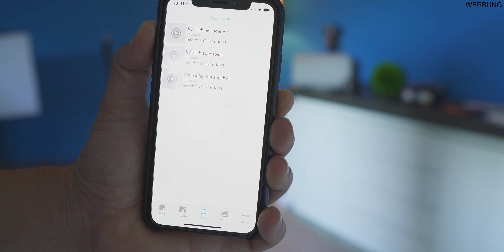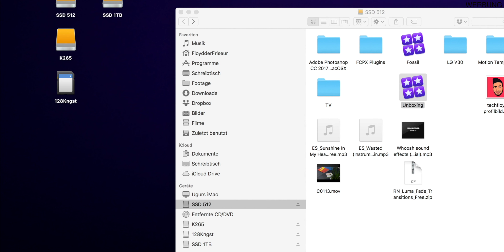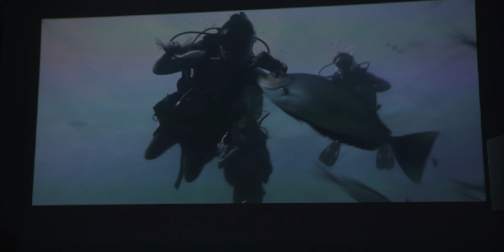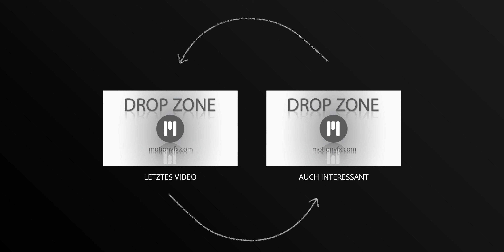Ein handlicher Beamer zum Mitnehmen? BenQ GV1 Review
Einen Beamer für unterwegs? 3 Sunden Akkulaufzeit? hm… ob der BenQ Beamer GV1 gut ist erfahrt ihr in diesem Video!
➡️ BenQ GV 1 hier kaufen

*Dieses Video enthält eine Produktplatzierung.

Wenn du zu mir sagst „Ich bin dein größter Fan“, dann unterstütz mich

*Manche Links sind Ref-Links. Ihr könnt das gerne mal googlen aber ihr habt dadurch NICHT DEN GERINGSTEN NACHTEIL .Ihr unterstützt dadurch den Kanal hier, weil ich investiere das eingenommene Geld in neues Equipment, um coole Videos für euch zu machen. DANKE.